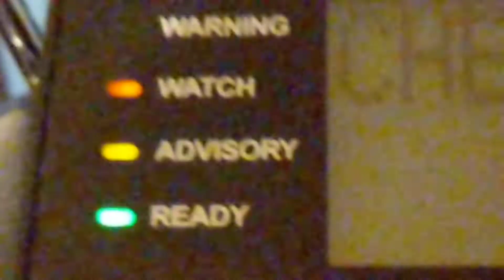IMAGINE GOING OFF THE AIR AFTER FIXING IT NOT EVEN 24 HOURS AGO